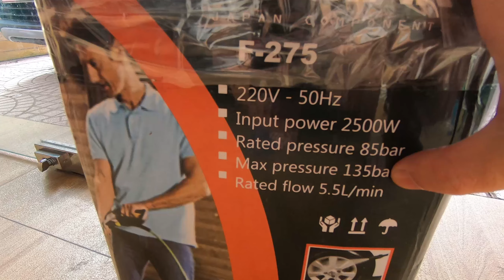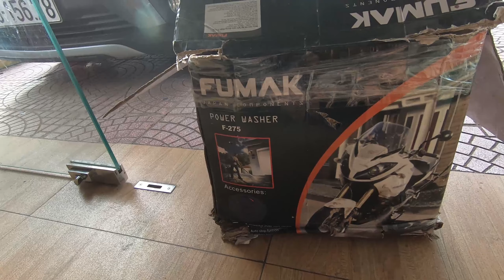Vinfast Fadil | Máy rửa xe ô tô Fumak F275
THÔNG TIN CHI TIẾT :
🛑FUMAK-F275 là dòng máy rửa xe mini
✔ Máy lõi ĐỒNG tích hợp chống GIẬT, chống NƯỚC
✔ Dùng liên tục từ 3 – 6 tiếng không nóng.
✔ Công suất 2500W, áp lực nước lên đến 180 bar
✔ Sản phẩm chính hãng phụ tùng thay thế dễ dàng. Bảo hành 18 tháng
✔ Đầy đủ phụ kiện
+ Súng điều chỉnh dài ngắn tùy ý
+ Dây đầu ra cường lực chính hãng
+ Bộ dây nước đầu vào, cút nối, bình xịt bọt tuyết
✋ CÔNG DỤNG MÁY RỬA XE:
✔ Phụt rửa xe máy, xe ô tô, vệ sinh máy móc…
✔ Rửa sân vườn, chuồng trại, nhà cửa, xịt rửa rêu mốc, tường và các nơi khó vệ sinh…
✔ Chế độ phun sương Tưới cây cảnh, các loại hoa, quả, phun thuốc sâu bọ….
✔ Phụt rửa các vật dụng: thảm, điều hòa, Cửa kính, cửa gỗ…